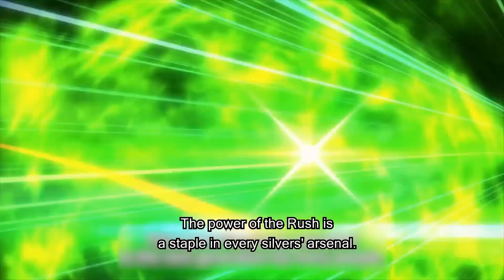[Video Edit] My "Silver Rank" Academia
I decided to make this after my buddy made an almost impressively terrible play in a csgo comp game.